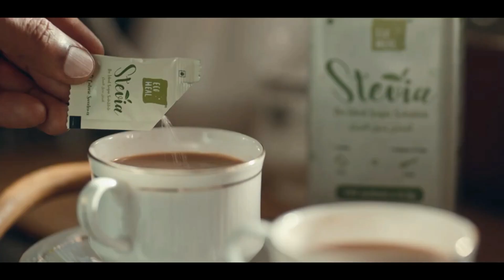അറ്റകുറ്റപ്പണികൾക്കായിലോവർ പെരിയാർ ഡാമിൻറെ ഷട്ടറുകൾ ഇന്നുമുതൽ 10 ദിവസത്തേക്ക് തുറക്കും